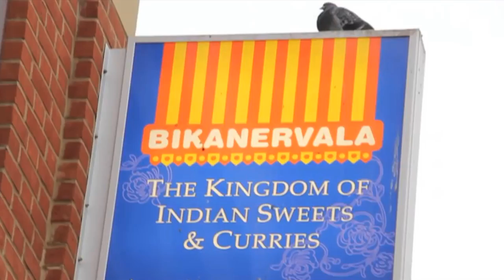Tandon In London - Vol 1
Sharing my experiences of UK tour of May 2017. We shot on the streets and also mixed it with my stand up. This first episode, 3 more coming out!